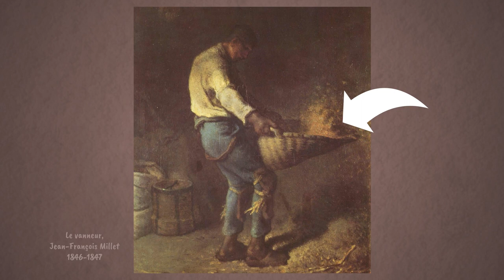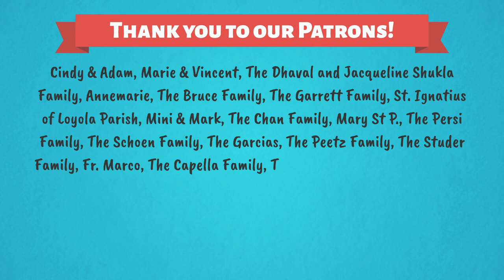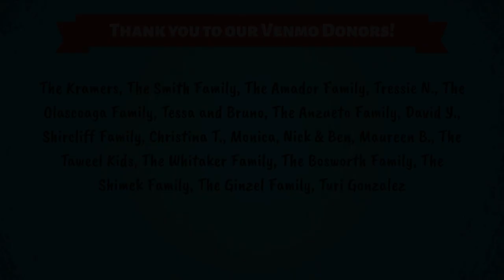Jean le Baptiste ! 2ème Dimanche de l'Avent — Année A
NOUVELLE RÉFLEXION TOUS LES MERCREDIS
Créée par Isabella D'Angelo

00:00 Titre
00:09 Première lecture
01:46 Psaume
03:00 Deuxième lecture
04:09 Evangile
05:53 Réflexion